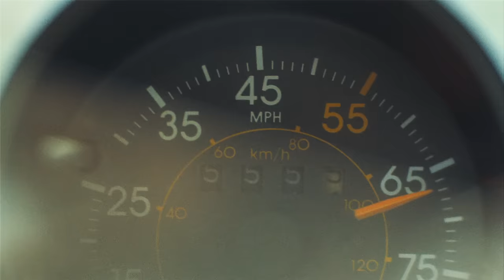Dermot Kennedy - Kiss Me (Paul Woolford Remix)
Music video by Dermot Kennedy performing Kiss Me (Paul Woolford Remix).